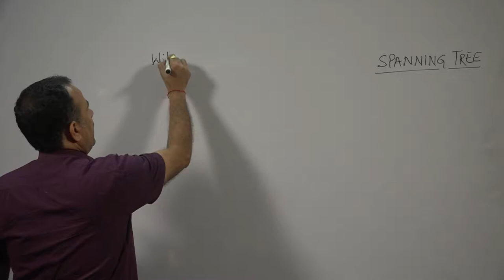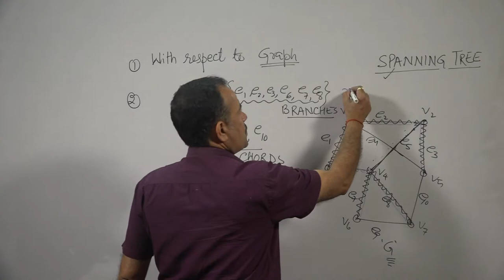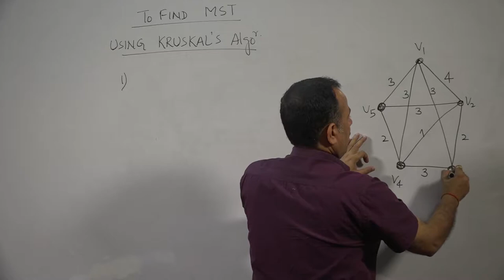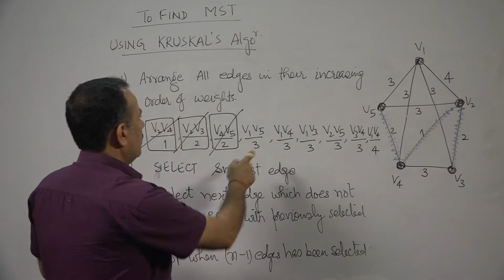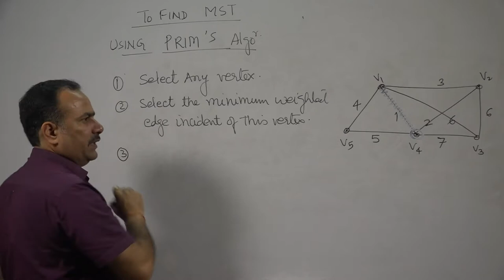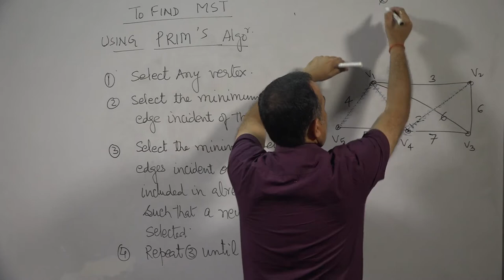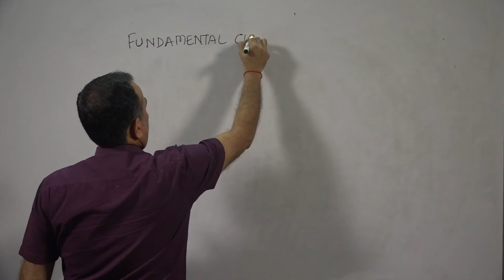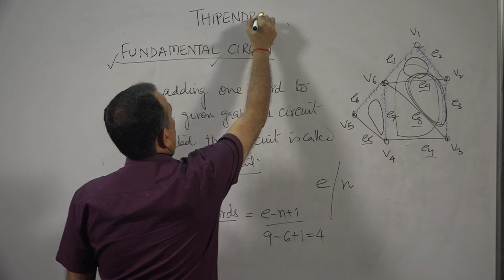Pprimesh Algorithm ,Kruskal'S algorithm and Dual graphs By Dr. Thipendra Pal Singh